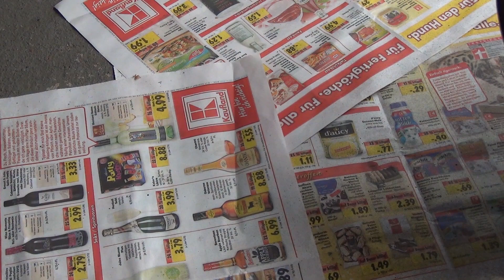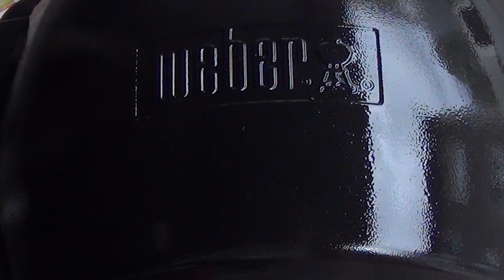Weber Q100 Deckel Tuning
Meine Empfehlung an alle Griller, diese Sachen solltet Ihr haben...

Gewüze für Männer

Mein Universal Gewürz

Leckere Steaks

Mein Dutch Oven

Mein Grillrost

Mein Edelstahlbrenner

Mein El Fugeo Portland

Meine Smoker Tonne

Ikea Deckelhalter für Ribs

Mein Vakuumierer

Meine Grillbürsten

Und hier noch ein paar Links zu den von mir verwendeten Produkten:

Sony Kamera
Canon Kamera
LED Leuchte

Mein Schnitt Rechner

Meine Drohne:

Mein Audiorekorder

Mein Mikrofone

Meine SD Karten

Falls Du über diesen Link etwas auf amazon bestellst, verdiene ich, OHNE Mehrkosten für dich, einen kleinen Betrag.
So kann man mich unterstützen indem man sich etwas brauchbares ohne Mehrkosten anschafft. Danke